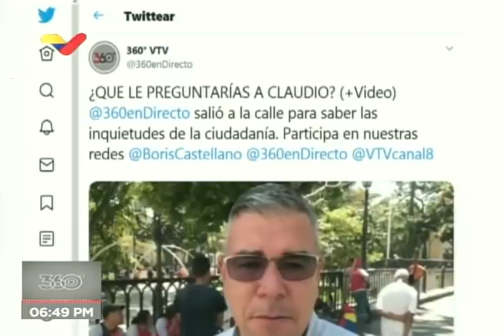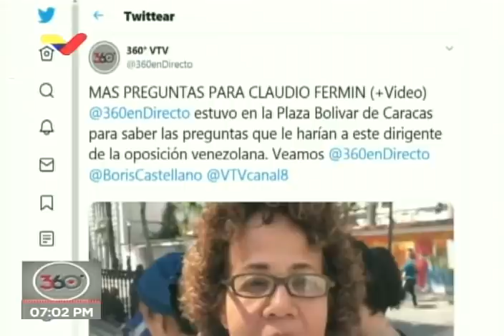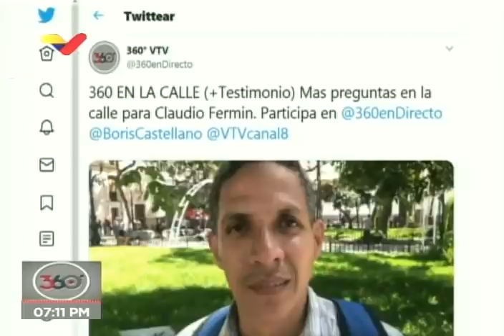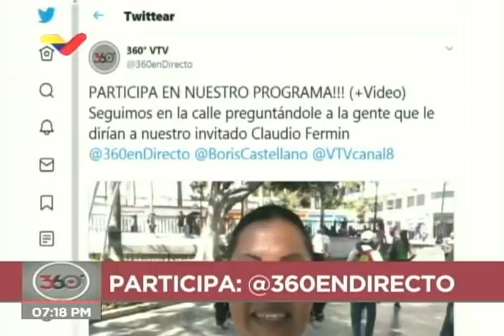Claudio Fermín en el programa 360° de VTV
El dirigente opositor venezolano Claudio Fermín es entrevistado en el progama 360° de Venezolana de Televisión este 4 de marzo de 2020, sobre temas como la elección de la nueva directiva del Consejo Nacional Electoral de Venezuela y las próximas elecciones.